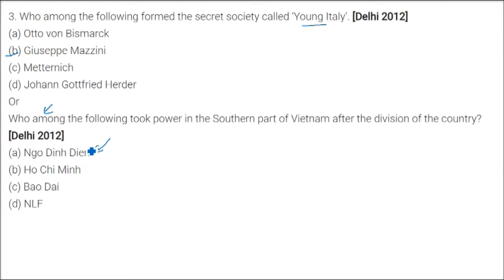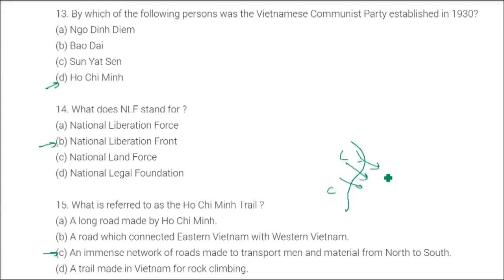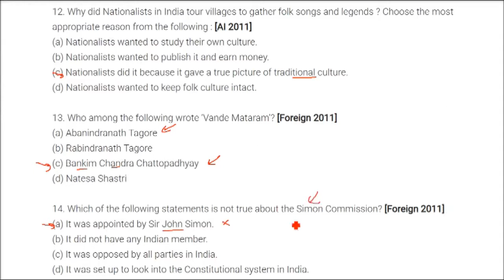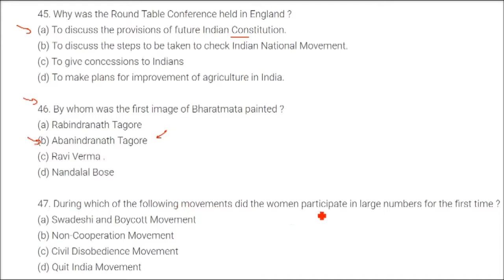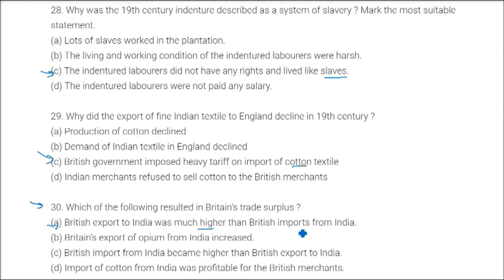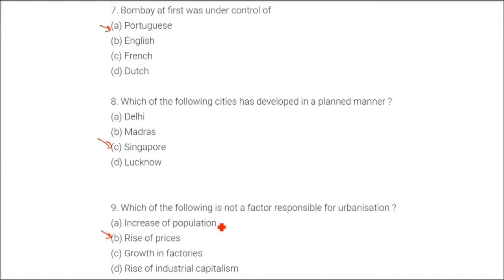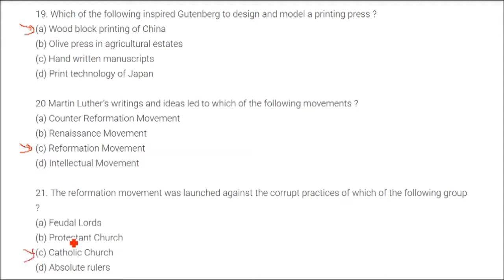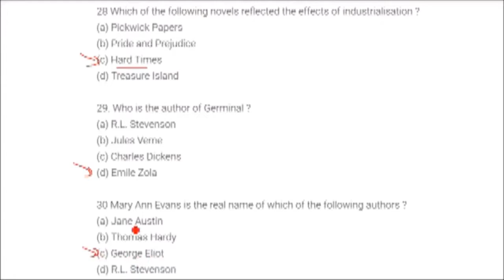MCQ Multiple Choice Questions All Chapters NCERT Class 10 History